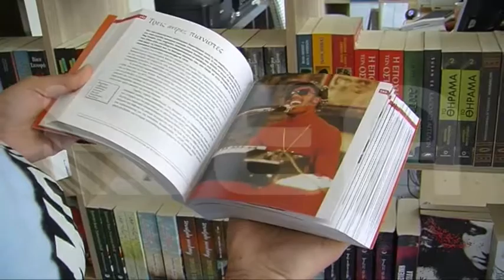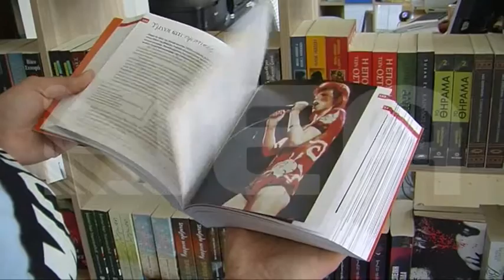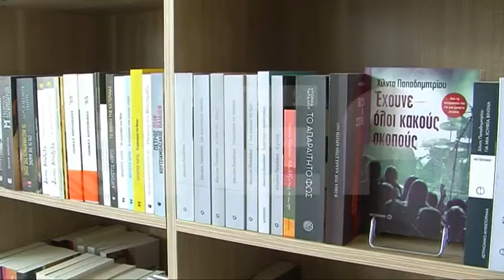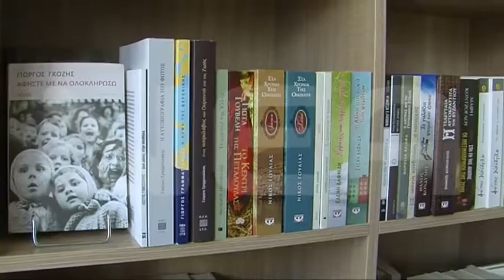H ΚΡΙΣΗ ΠΛΗΤΤΕΙ ΣΟΒΑΡΑ ΤΑ ΒΙΒΛΙΟΠΩΛΕΙΑ